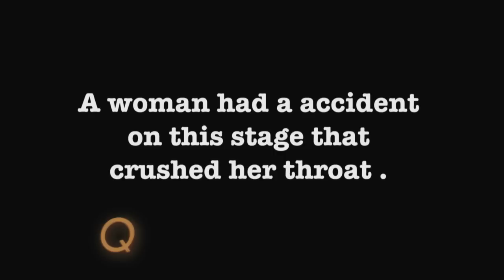Chip Coffey Hunts For Ghosts | The Queen Latifah Show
Clairvoyant Chip Coffey takes Bridget on a haunted tour of the Sony lot, and discovers there may be some ghosts lurking in the shadows.